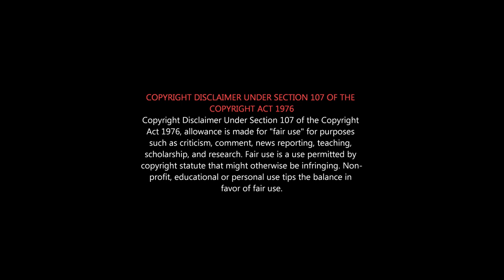VIKRAM Theatre Response | 60 Years of Kamalhaasan Fans | Vikram Kamal FANS Dance Celebration | Surya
கமல் படத்துக்கு இவ்வளவு கூட்டமா?
நாயகன் மீண்டும் வரார்...

விக்ரம் படத்தின் வெற்றிக்காக கமல்  ரசிகர்கள் போட்ட ஆட்டம்

VIKRAM Deleted Scenes - Movie Censorcut Detail | Kamal | Suriya | Vijay Sethupathi | Fahadh | Lokesh

Movie : VIKRAM
Starring: Kamal Haasan, Vijay Sethupathi, Fahadh Faasil. Banner: Raaj Kamal films International
Produced by : Kamal Haasan & R.Mahendran Written & Directed by Lokesh Kanagaraj Music: Anirudh Ravichander Cinematographer: Girish Gangadharan Action: Anbariv